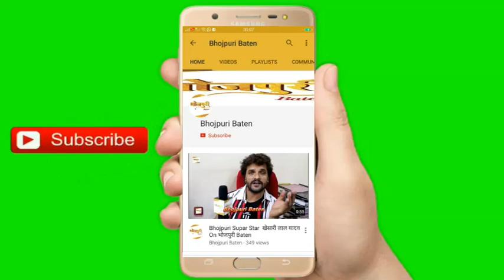भोजपुरी फिल्म "Aankh Michauli" सांग रिकॉर्डिंग मुंबई के एबी साउंड स्टूडियो में किया गया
यश एंड राज बैनर के तले निर्मित की जा रही भोजपुरी फिल्म आंख मिचौली स्पेशल सांग की रिकॉर्डिंग मुंबई के एबी साउंड रिकॉर्डिंग स्टूडियो में किया गया। संगीतकार एस कुमार के संगीत निर्देशन में लोकप्रिय गायक आलोक कुमार और गायिका प्रियंका सिंह ने मधुर स्वर में यह स्पेशल सांग रिकॉर्ड किया। इस फिल्म की शूटिंग उत्तर प्रदेश के कुशीनगर, पडरौना, नेपाल के मनोरम स्थलों एवं हिमालय के वादियों में की गई है, जोकि नेपाल और चीन के बॉर्डर पर स्थित है। इन दिनों फिल्म का पोस्ट प्रोडक्शन का वर्क तेजी से किया जा रहा है। केंद्रीय भूमिका में सिनेस्टार आकाश सिंह यादव और मनोज द्विवेदी हैं। यह फिल्म मनोरंजन के साथ साथ दर्शकों में संदेश का संचार भी करने वाली हैं। फिल्म के निर्माता राकेश कुमार सिंह हैं। फिल्म के निर्देशक एन.आर. घिमरे हैं। लेखक सूरज द्विवेदी सरस हैं। कार्यकारी निर्माता सुमित सिंह हैं। गीतकार राजेश मिश्रा व मनोज द्विवेदी के लिखे गीतों को संगीत से सजाया है संगीतकार ओम झा और एस कुमार ने। छायांकन दिब्यराज सुबेदी व अजीत यादव, मारधाड़ प्रदीप खड़का, नृत्य कानू मुखर्जी व कबिराज, संकलन संजय जायसवाल, कला रणधीर का है। प्रोडक्शन मैनेजर पंकज नंदाणी हैं। फिल्म प्रचारक संजय भूषण पटियाला व रामचन्द्र यादव हैं। फिल्म में मुख्य कलाकार आकाश सिंह यादव, मनोज द्विवेदी, सुमित सिंह, रूप श्री, त्रिशा खान, अंजली बनर्जी, नेहा दास, समर्थ चतुर्वेदी, बालेश्वर सिंह, संजय वर्मा, माया यादव, संजय गुप्ता, पायल मिश्रा, रागिनी यादव, पायल मिश्रा हैं।